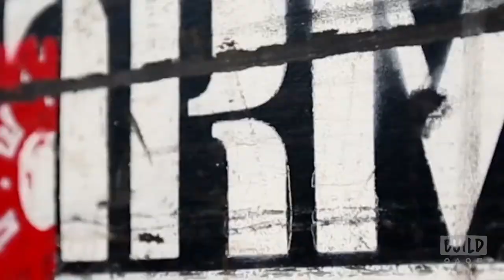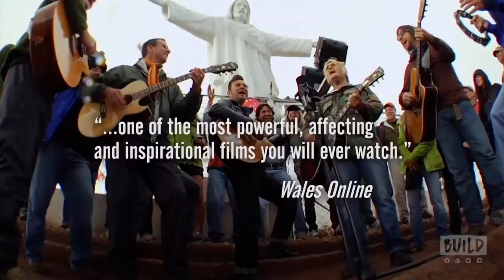Mike Peters On The Film, "Man In The Camo Jacket"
"Man in the Camo Jacket" is the story of iconic musician Mike Peters of the Welsh rock band The Alarm. The film traces his rise to fame, battles with cancer and inspiring climb back as he enlists some of the world's top musicians to help save the lives of cancer patients around the globe. Ultimately though, the life he saves may be his own. Filmed over the course of eight years, the film documents Mike's journeys to the summits of the world's tallest mountains and to the depths of his regular chemotherapy treatments and features one-of-a-kind performances from legendary rock musicians. The cast includes Slim Jim Phantom of Stray Cats, Duff McKagan of Guns N’ Roses, Billy Bragg, Glenn Tilbrook of Squeeze, Billy Corgan of Smashing Pumpkins, Richard Blade and Martha Quinn. Peters swings by to speak on the film and perform a few songs.